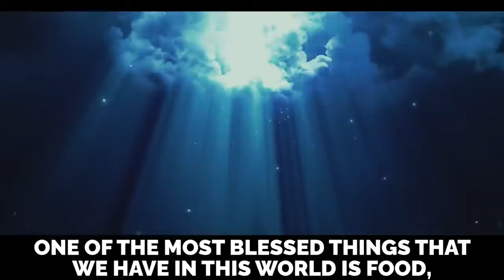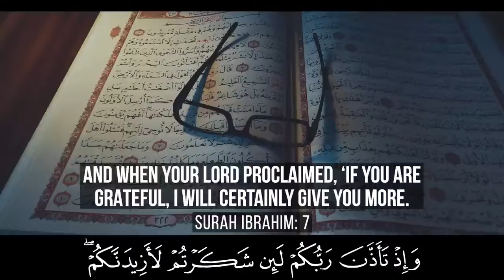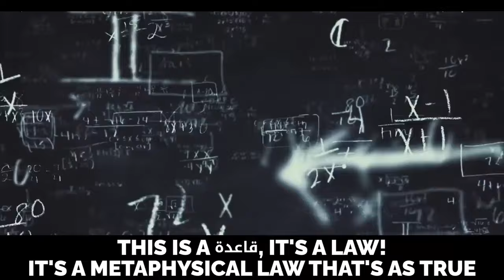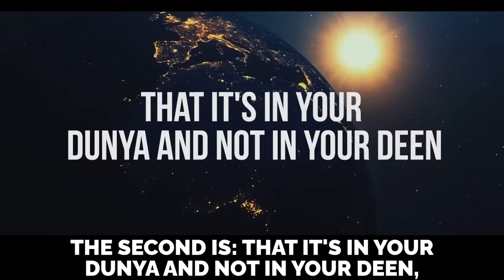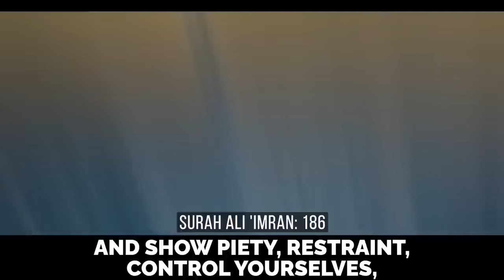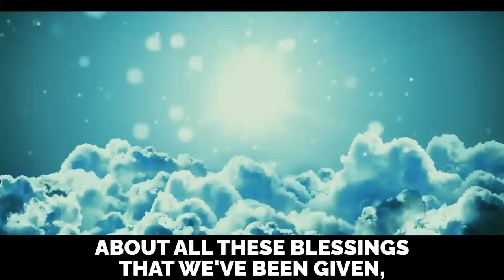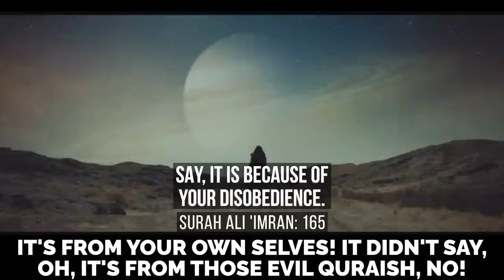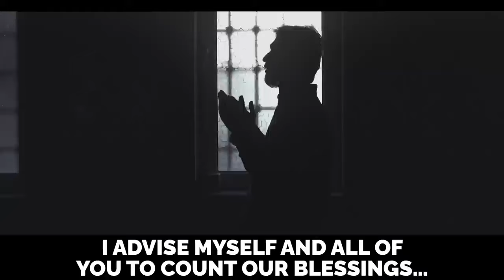ALLAH WILL TAKE AWAY YOUR BLESSINGS IF YOU DO THIS!